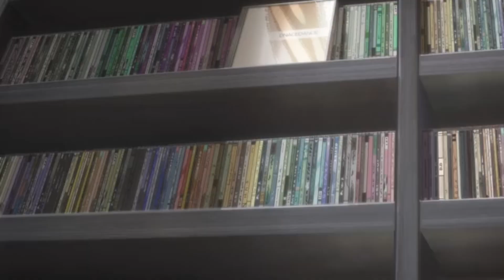A Sign Of Affection Episode 8 Bangla Explanation! Anime bangla explanation! es animation!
1. A SIGN OF AFFLICTION

2. THE DANGERS IN MY HEART SEASON-1

3. THE DANGERS IN MY HEART SEASON -2

4. KUBO WON'T LET ME BE INVISIBLE

5. THE 100 GIRLFRIEND WHO REALLY LOVE YOU

6.ROMANTIC KELLER

a sign of affection characters
a sign of affection season 2
is dog mouthing a sign of affection
a sign of affection television show episodes
a sign of affection books
where to watch a sign of affection television show
a good day to be a dog bangla explanation
anime bangla explanation
love alarm bangla explanation
go ahead bangla explanation